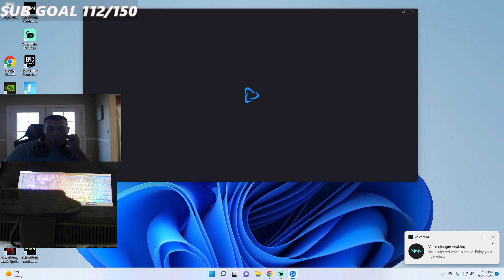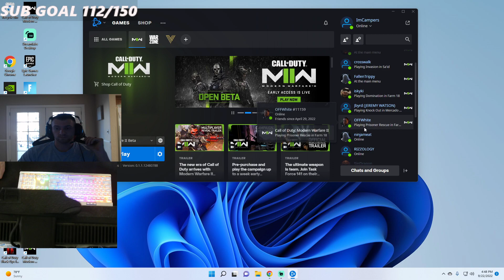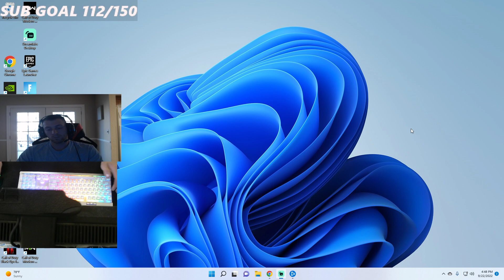BETA TIME!!! SEARCH AND DESTROY??? Camp clan on top! SND GOD!